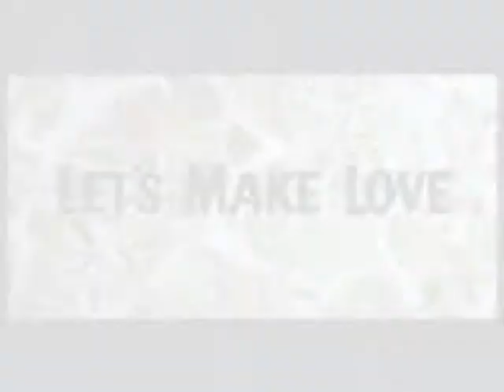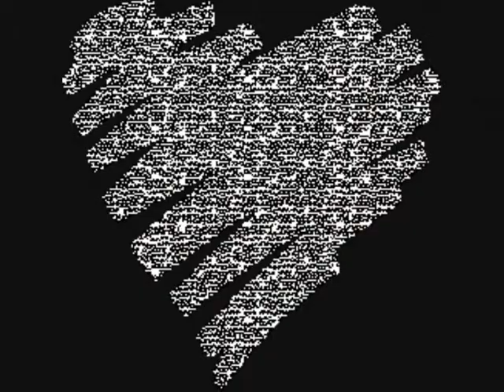Let's Make Love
Marilyn Monroe